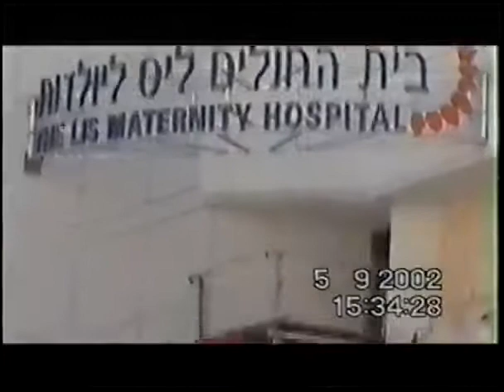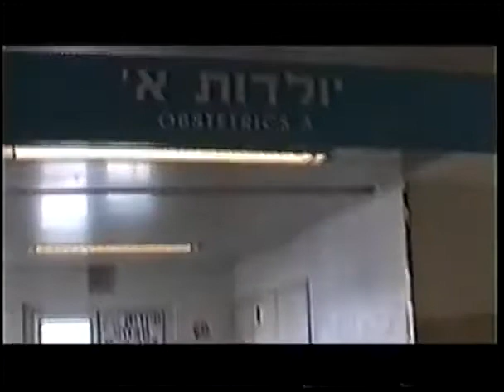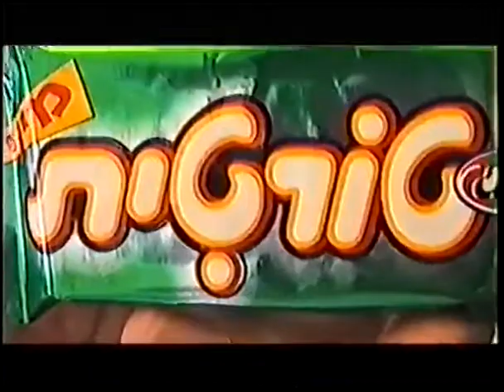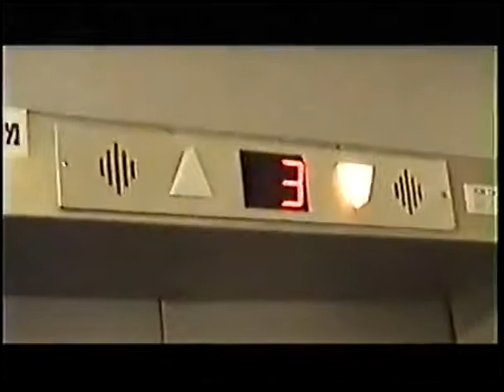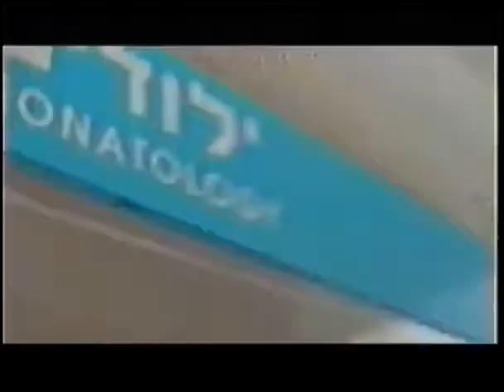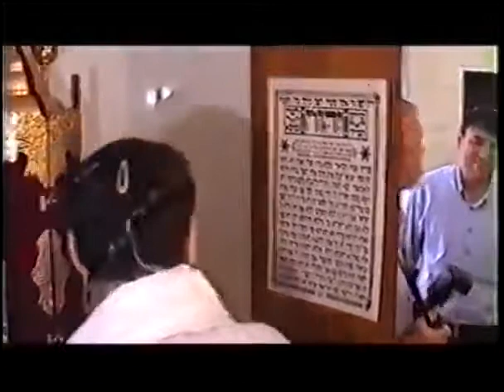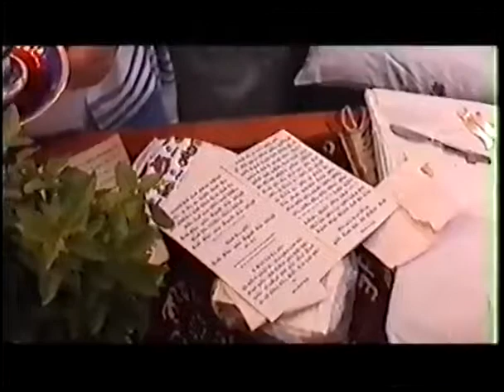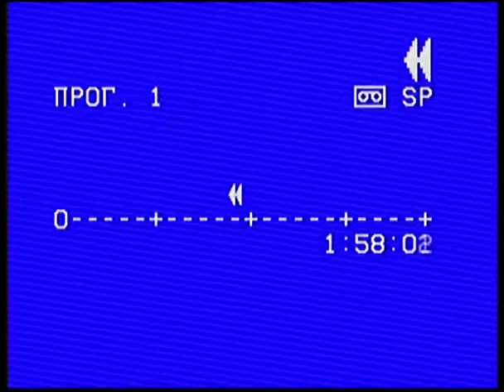יום הולדתו של דויד 5.09.2002 рождения сына Давид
וברית מילה